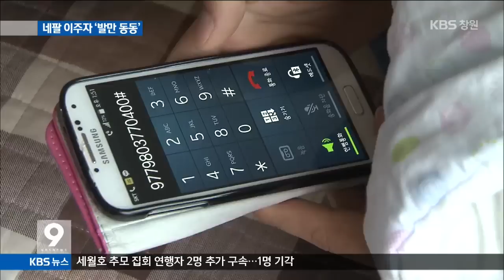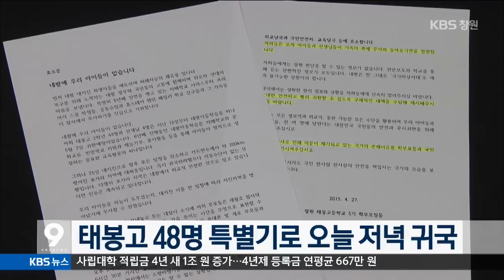[주요 뉴스] KBS뉴스9 경남 - 애끓는 네팔 이주여성 `발만 동동` 외 (2015.04.30,목)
지난 25일
네팔 대지진 피해로
경남지역 결혼이주여성들도
큰 슬픔을 겪고 있습니다.
친정 가족이 숨지거나 다친 데다,
연락이 두절됐지만
대책이 없어 눈물만 흘리고 있습니다.

김준원 기자의 보돕니다.

... [중략] ..